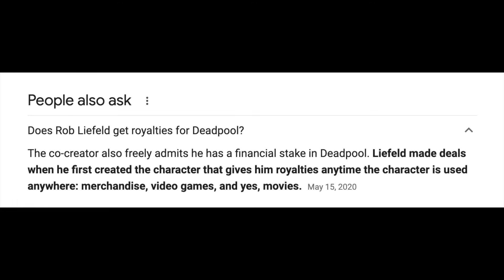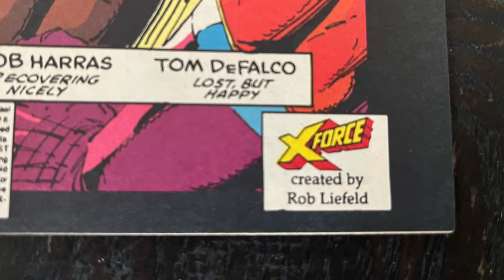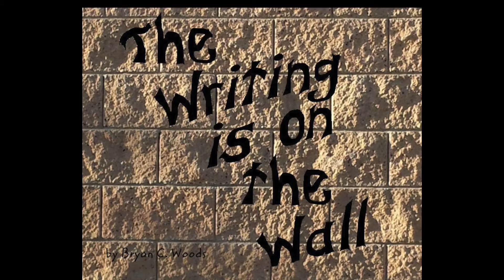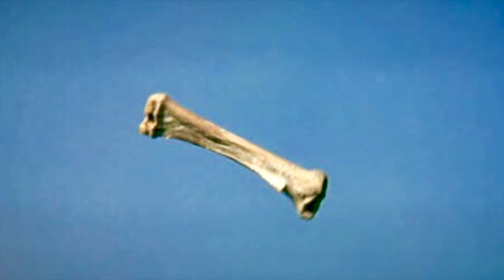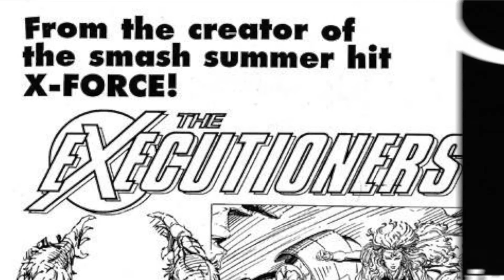How Marvel's "Created by" Experiment in the 90's is STILL keeping us from getting action figures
Scott Toy Guru Neitlich from Spector Creative further examines the Marvel "created by" window that was granted to a limited number of artists for a small period of time. And how this is still affecting getting toys today!